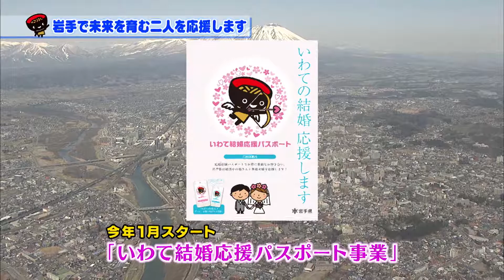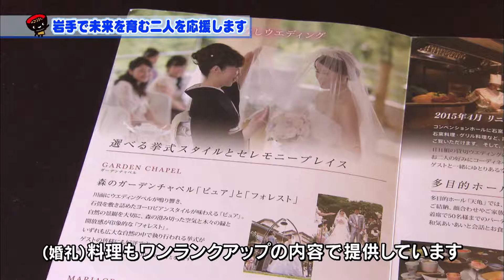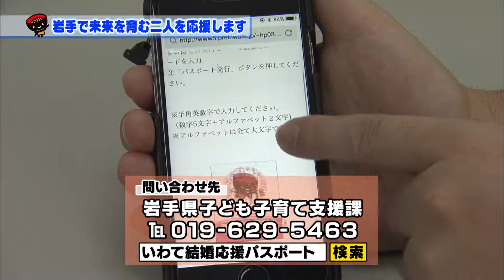【いわて！わんこ広報室】 第46回「岩手で未来を育む二人を応援します～いわて結婚応援パスポート事業～」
2018年2月28日放送
　県では、県内の新婚夫婦や交際中のカップルが協賛店から優待サービスを受けられる「いわて結婚応援パスポート事業」を、今年１月から実施しています。
　優待サービスを受けられる協賛店は、現在、県内でおよそ１００店舗。
　二人を応援するさまざまなサービスが受けられます。
　今回は、岩手で未来を育む二人を応援する協賛店の思いや利用方法をお伝えします。